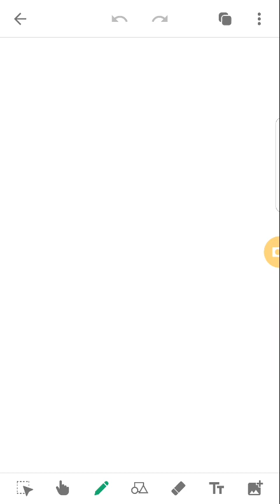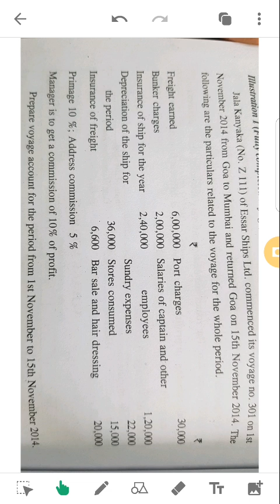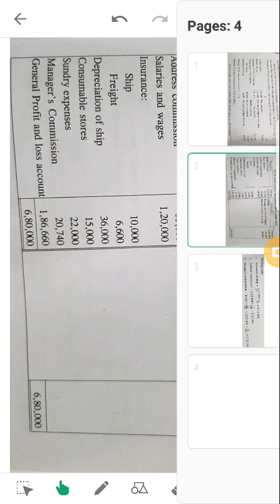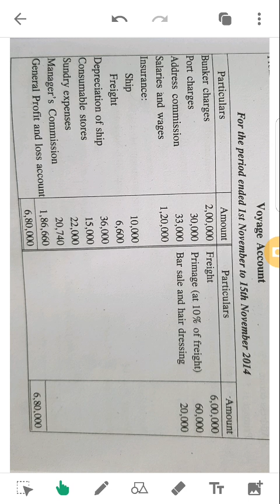Voyage Accounts 2- Fully completed voyage- Problem and solution by Akhil Mohan 9995177575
fully completed voyage